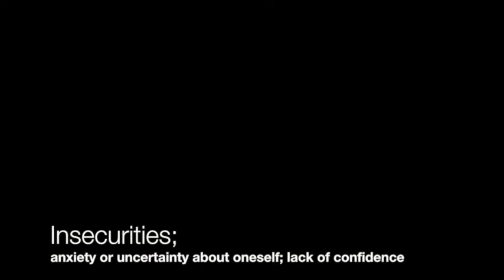Insecurities; speaking through pictures | Georgia Davies